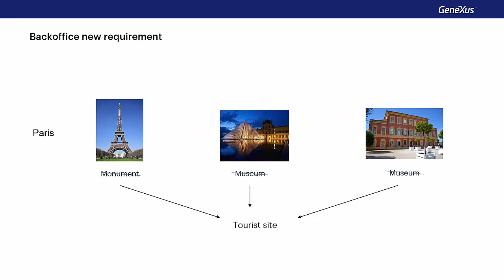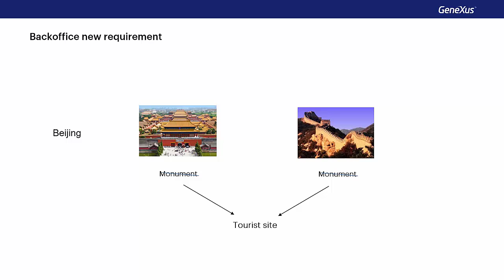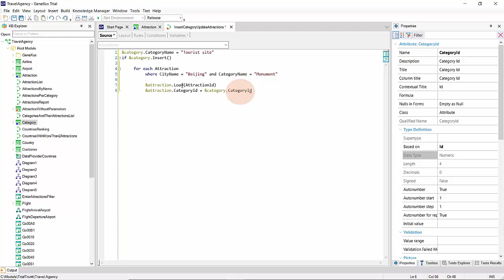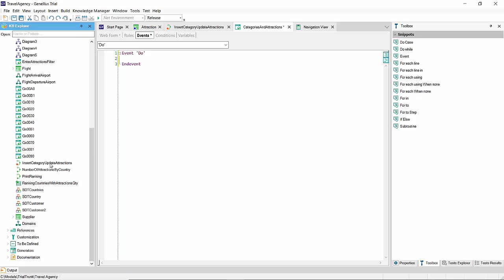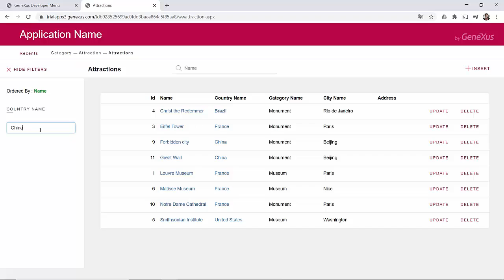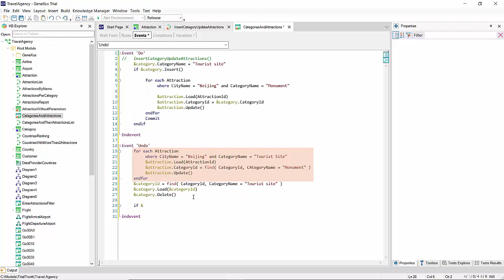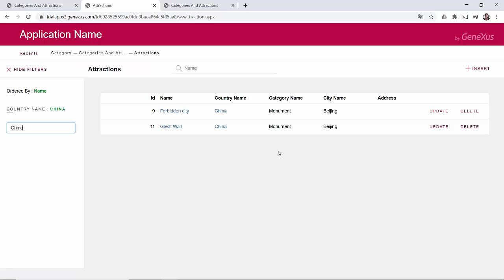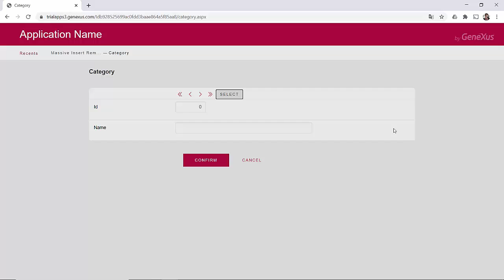Database Update Using Business Components – Example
A requirement is implemented which involves inserting a new record in a table and modifying those in another, through business components. Also: how to empty both tables.